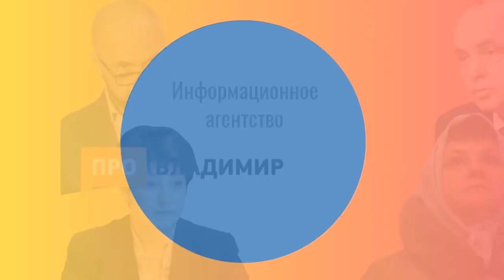Интервью с Дмитрием Феофановым — за что свадебные фотографы берут так много денег?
ПроВладимир побеседовал с одним из самых известных и успешных свадебных фотографов Владимирской области. Что может случиться, если сэкономить на съемке торжества?